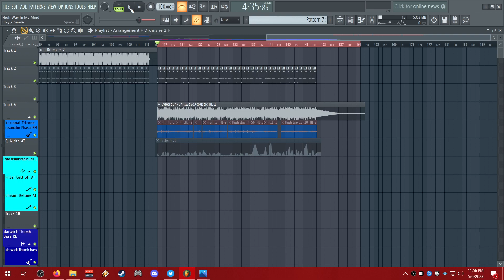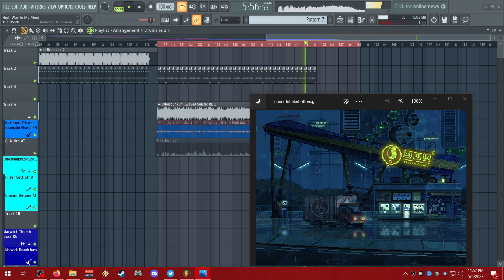Highway in my mind WIP7 (original work in progress) CyberpunkChillwave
Highway in my mind WIP7 (original work in progress) CyberpunkChillwave a new sub genre of chillwave & synthwave with HardRock & Metal.